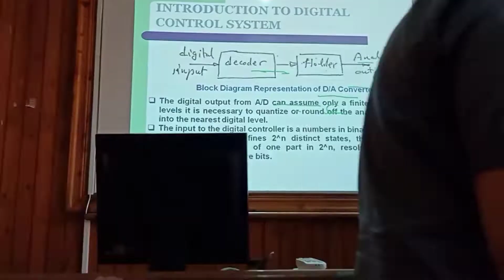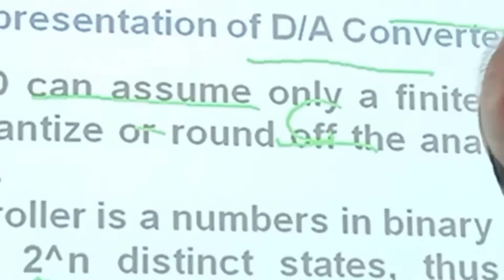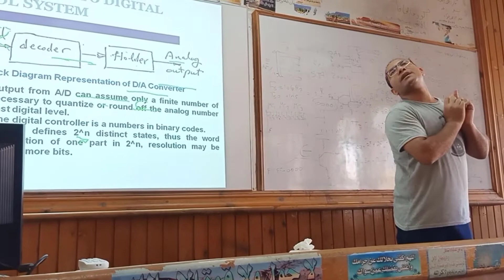A to D Converter